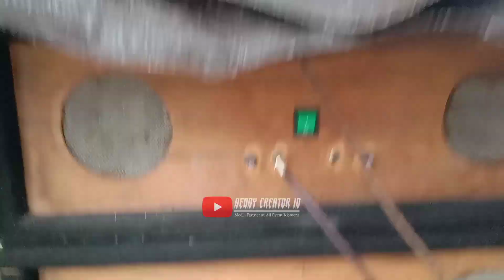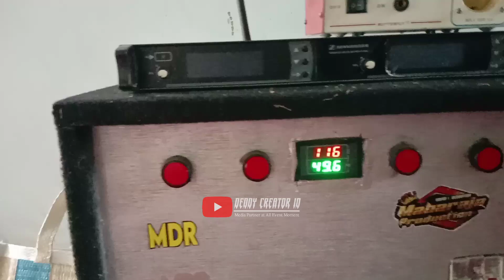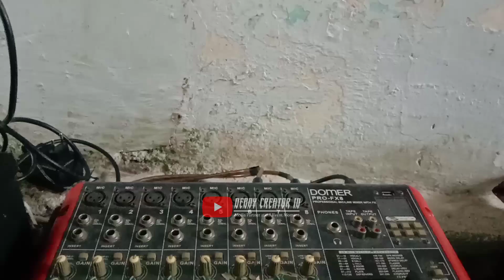TAKBIRAN VERSI HOREG‼️SPEK MINIMALIS SIAP GEBER...!!!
Review Sound System Untuk Takbiran Malam Ini. Versi Horeg Lurr..!!!